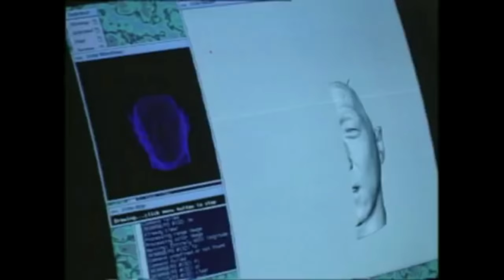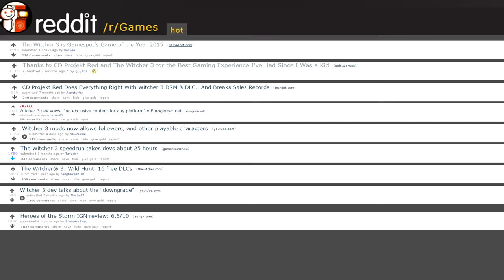Jackie Chan is an 8/10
1_2_3_4_5__6___7_____8____________9___________10